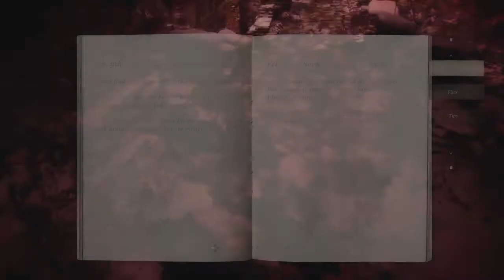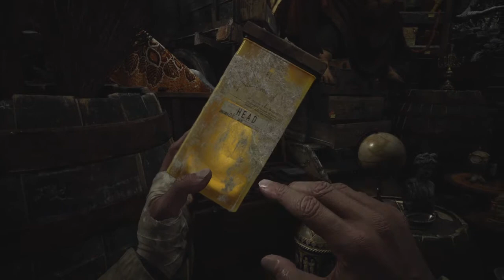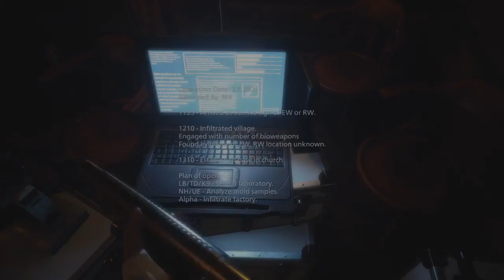RESIDENT EVIL: VILLAGE | THE DUKE | PART 10!!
Hello Youtubers , welcome to Resident Evil Village!!! I hope you enjoy this video and series!!!